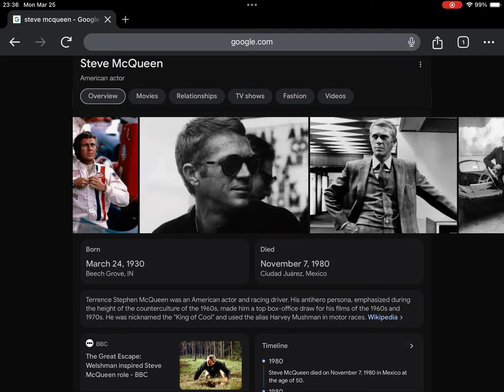Happy Heavenly Late 94th Birthday Steve McQueen!